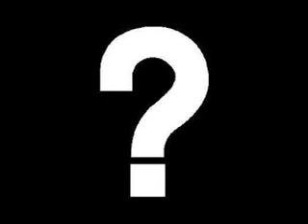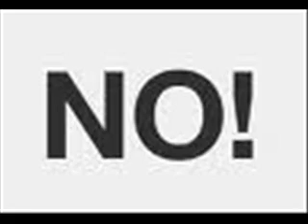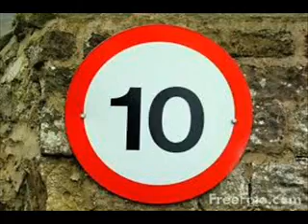Can Cockatoos Count By Twos?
Echo song with answers. Can a child run wild? What kind of a question is THAT?